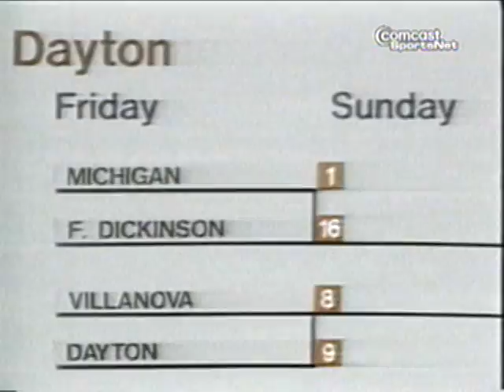1985 Villanova Wildcats - A Cat's Tale: Part 1